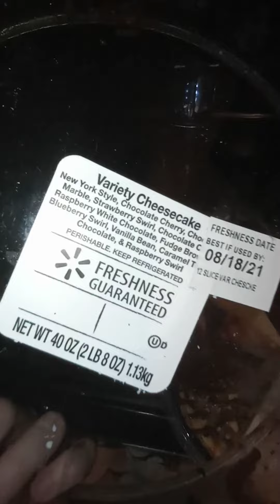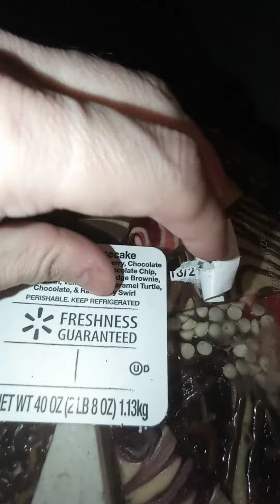another old video...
a walmart cheesecake a year ago because i procrastinate uploading vids. by it was totally gross and dry.